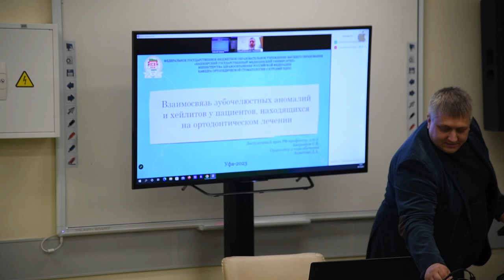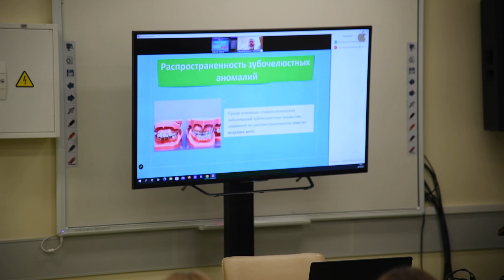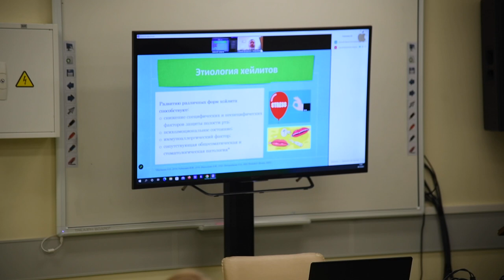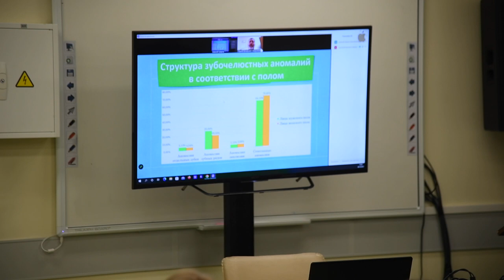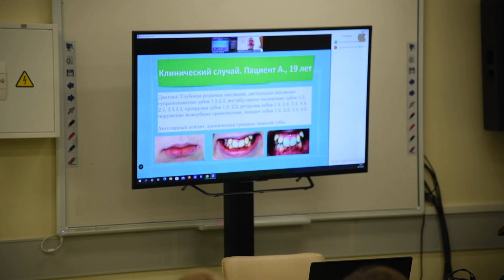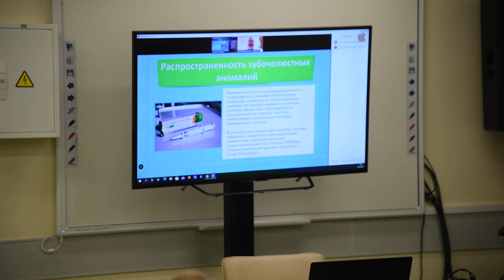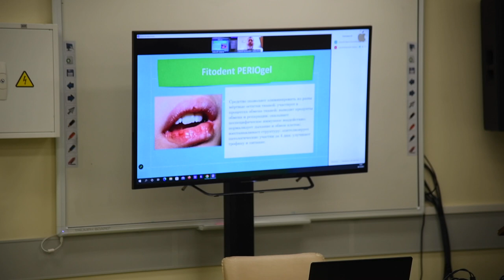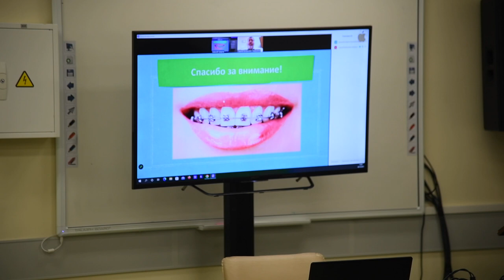Аверьянов С.В. Взаимосвязь зубочелюстных аномалий и хейлитов у пациентов, на ортодонтическом лечении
№19 Выступление спикера Аверьянова Сергея Витальевича на Всероссийской научно-практической конференции ВМА, с темой Взаимосвязь зубочелюстных аномалий и хейлитов у пациентов, находящихся на ортодонтическом лечении